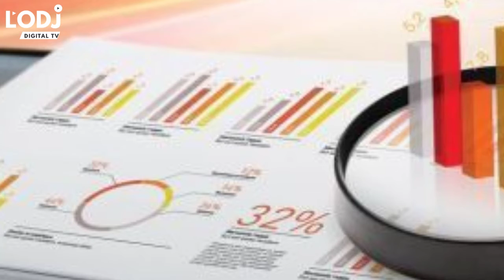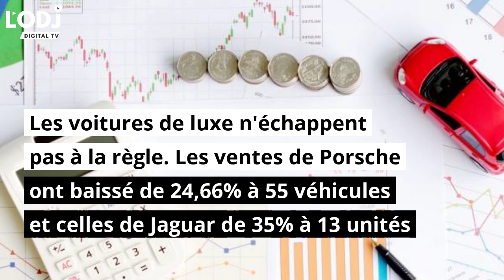Les ventes de voitures neuves reculent de 5,5% en février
Les ventes de voitures neuves au Maroc se sont établies à 25.936 unités à fin février 2022, en baisse de 5,5% par rapport à la même période de 2021, ressort-il des statistiques mensuelles de l’Association des importateurs de véhicules automobiles au Maroc (AIVAM).